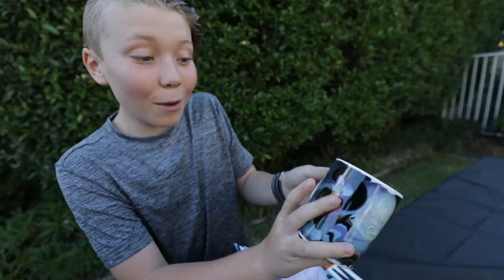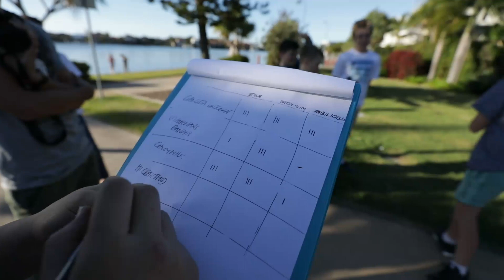Winton's i12 Rubik's Cube Party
BDP 2017. feat my friends, wicked cool games and a ridiculous Rubik's Cube Cake. Thanks dad for organizing all this. Love.